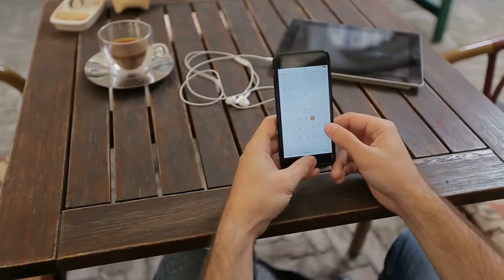7 Reasons Why Your Dog Always Stinks and How To Fix It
Sometimes your dog can stink on a daily basis. Ever wondered why and HOW you can fix a stinky dog? Follow these 7 Tips!

#1 At-Home Dog Training Guide For Dogs of All Ages